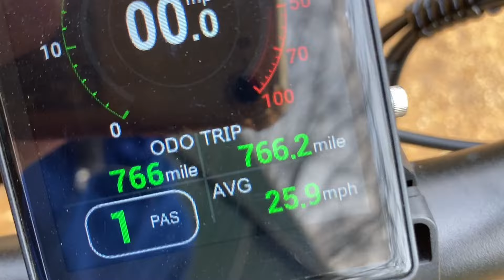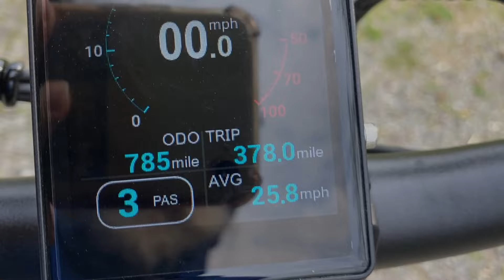Mile 785: Is This The End Of My Philodo Jumbo AWD Ebike Adventure?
or H8: Philodo H8 AWD

The Mic I am Using
My 360 camera

Bikes I am currently Riding:
Philodo Jumbo
Philodo H8 AWD
Hanevear H100 AWD
E-Bycco EB9 AWD

BIKE I AM CURRENTLY RIDING & ACCESSORIES
Best price on this fabulous ebike with 100 dollars off:

See if bike is On sale on Amazon

Items talked about in video:
My seat
My Suspension seatpost
Sleeve so it fits Philodo
Dry Lube less mess
Bike Lights
Gel fingerless gloves
Ecotric bike on sale
Ecotric with suspension on sale

To upgrade freewheel
You need a crescent wrench and the freewheel tool below to remove.
Freewheel tool
This is the 7 speed I ended up with, fits with no modifications: